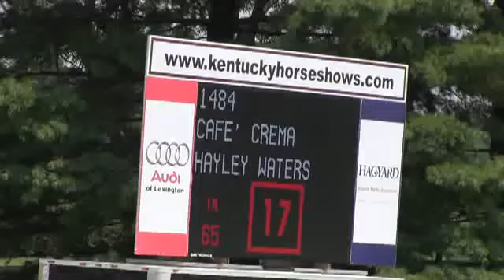Video of CAFE' CREMA ridden by HAYLEY WATERS from ShowNet!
CAFE' CREMA ridden by HAYLEY WATERS at KHJA 2013.  This round is from class 431, OPEN JUMPER 1.35m, II sec 1 and finished 12 of 13.